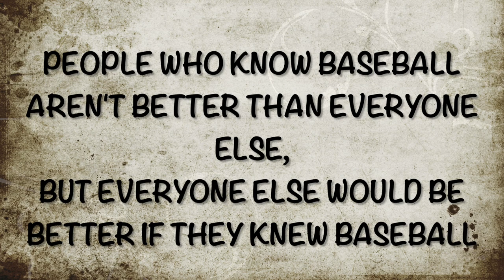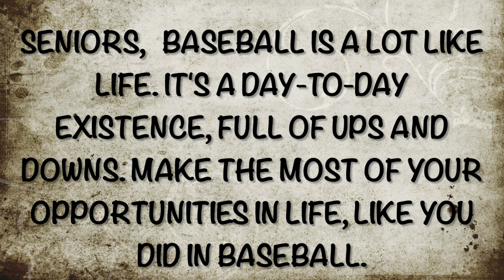2023 Gadsden Baseball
Slideshow for 2023 Gadsden (NM) High School baseball team